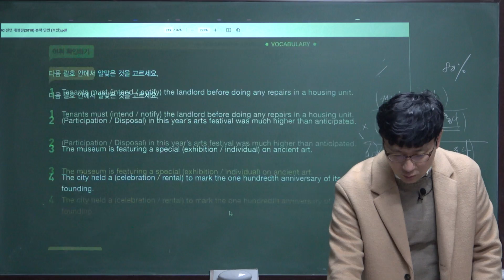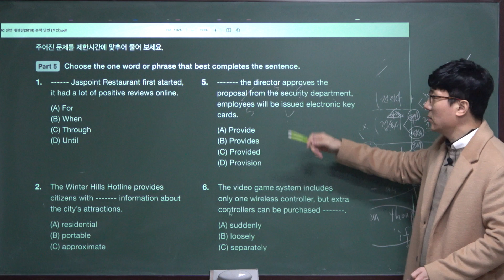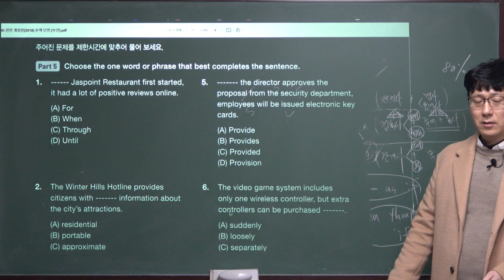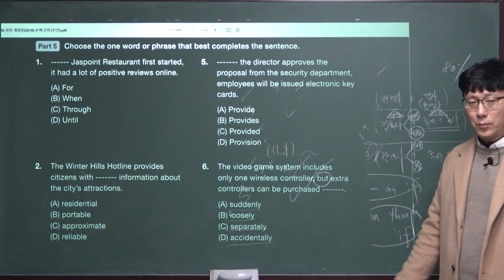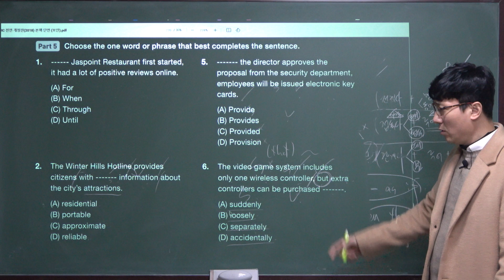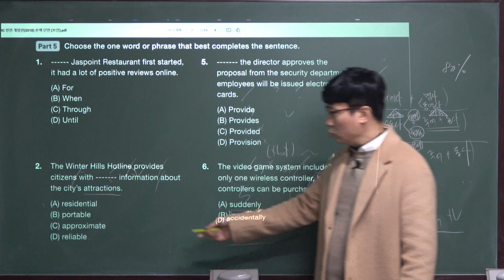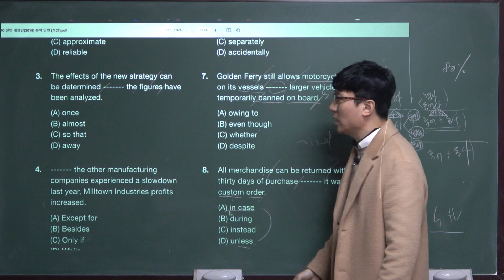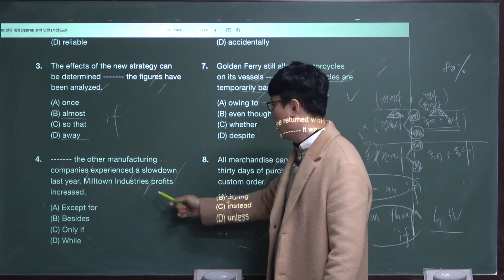[14-04]남목고수와 함께하는[12/29/2021]토 마 토 토 익 BASIC-RC베이직Unit14[04]접속사 220p~전치사vs.접속사vs.접속부사현대공고1이채혁